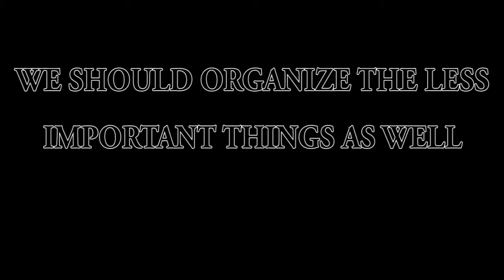ORGANIZING MISCELLANEOUS |Short Film 2016 | Yes Foundation